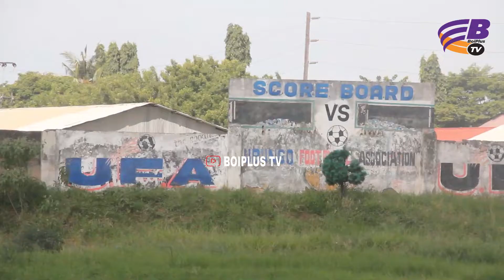BAADA YA MAMBO KUWA SAFI KINESI, WADAU WATAKA WALETEWE FDL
Marekebisho na maboresho katika uwanja wa Urafiki zamani 'Kinesi' yanaendelea vizuri hali inayowafanya wadau kuiomba Bodi ya Ligi kuirudisha Ligi Daraja la Kwanza.